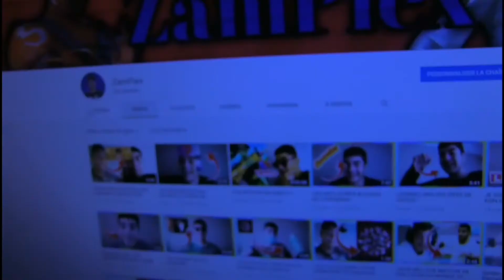JE FAIS CROIRE À MON COUSIN QEU JE SUI CERTIFIÉ SUR INSTAGRAM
NOUVEAU PRANK